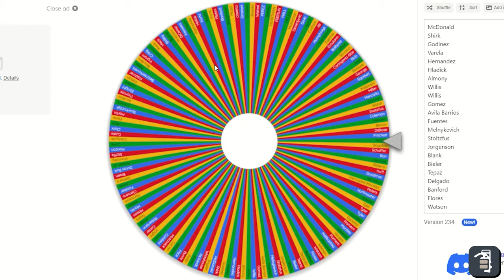MAHTS 2022 T-Handle Package VME3 Giveaway Winner!